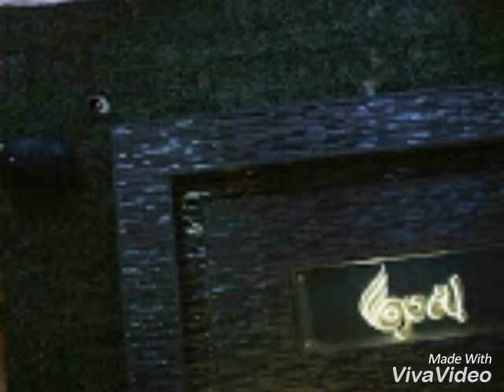opa club illegal business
साकीनाका मेट्रो स्टेशन के पास पेनसुला होटल के टैरेस पर बना ओपा क्लब  जो पूण रूप से अवैध है इसमें किसी भी प्रकार कोई लायसेंस नहीं है, इसमें बिना परमिशन के कन्सट्रूक्शन किया है। इस कारण वस  इसपर 354(A) की नोटिस दी गई है। ना ही इनके पास फायर ऍन ओ सी भी नहीं है और सबसे बड़ी बात यह नए पीढ़ी को बरबाद करने के लिए हुक्का पार्लर जिसमे लाऊड स्पीकर,दारू, हुक्का, डिस्को डांस होता है। ओपा क्लब का गिरोह यह काम पूरी रात साकीनाका पोलिस की निगरानी में कर रहा है। जिसके ख़िलाफ़ में समाज सेवक असद पटेल ने रविवार की पूरी रात ओपा क्लब के गोरखकरनामे को पुलिस स्टेशन में बार बार कंप्लेन किया है, जिसका  फिर भी पुलिस ओपा क्लब वे कार्यवाही नहीं कर रही है, इनसब कारण से पता चलता है कि यह पूरा गोरखधंधा वहाँ की पुलिस की निगरानी में हो रहा है। जिसमे वहाँ की  पुलिस कार्यवाही के बजाए सहयोग करती नजर आ रही है